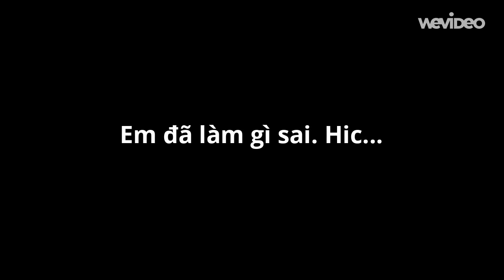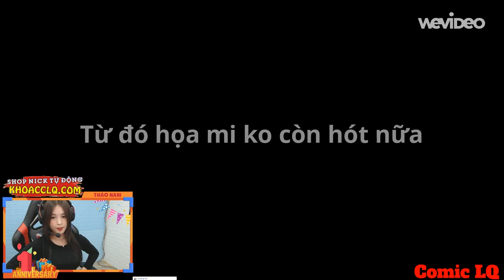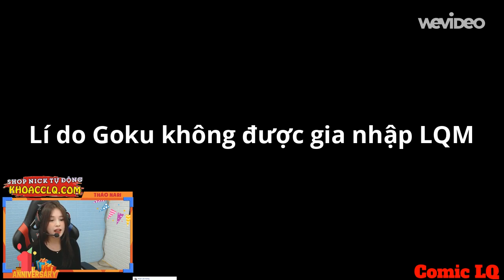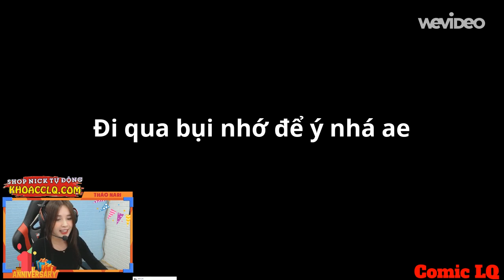Truyện Tranh Hài Liên Quân P14 - Mina xinh đẹp và gà con Zip - Comic LQ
Truyện chế hài hước cười ra nước mắt liên quân mobile ,tranh chế liên quân mobile, những hình ảnh chế hài hước về các vị tướng liên quân mobile...

Mọi vấn đề về:
- Video vi phạm bản quyền, Chính sách, Nguyên tắc cộng đồng...

contact my

Image source: sore , NIN ,สาววายวาดได้ ,ไอริง่วงนอน, Malow, ตูน Rov, ยอร์นไหมล่ะมึง,นายมูราจหิวข้าว,นังบัตมันร้าย,ROV ของข้าเองแหละ,นายสุภาพ,Fennik&Slimz,ROV,mr.littlegreen,nekopang,comicliênquân,นังบัตมันร้าย,anucha,kamoart23...
Nguồn: CHXHCN Liên Quân, Tướng Liên Quân Mobile